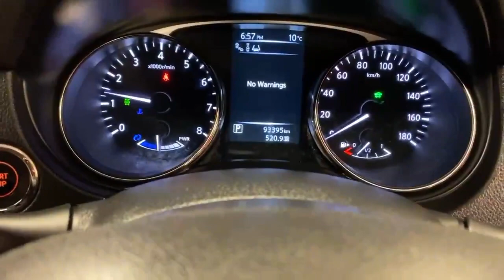2015 Nissan X-Trail 2.0 HYBRID 4WD AUTOMATIC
Here are some key details about the Nissan X-Trail Hybrid

Hybrid Powertrain The Nissan X-Trail Hybrid is equipped with a hybrid powertrain that combines a petrol engine and an electric motor. This hybrid system aims to improve fuel efficiency and reduce emissions compared to traditional petrol-only engines.

Engine The petrol engine used in the hybrid system is a 2.0-liter four-cylinder engine. The electric motor worked in conjunction with the petrol engine to provide additional power and assist with fuel efficiency.

Fuel Efficiency One of the primary advantages of the hybrid version of the X-Trail is its improved fuel efficiency compared to non-hybrid models. The exact fuel economy figures could vary depending on driving conditions, but hybrid systems are designed to offer better mileage, particularly in city driving.

Interior and Features The interior of the Nissan X-Trail Hybrid offers seating for five passengers and includes features such as a touchscreen infotainment system, climate control, power accessories, and safety features like airbags and stability control.

Boot Space The X-Trail is known for its spacious cargo area, and the hybrid version retained this feature, with the rear seats offering a split-folding design to expand cargo capacity when needed.

Overall, the X-Trail Hybrid is a more fuel efficient version of the popular SUV and represents excellent overall value for money for a car of this stature.

Warranty.
AIB
Bank of Ireland
Lombard
Close brothers
Alphera